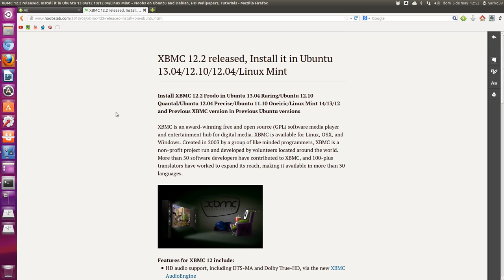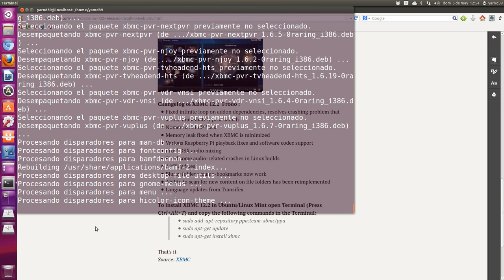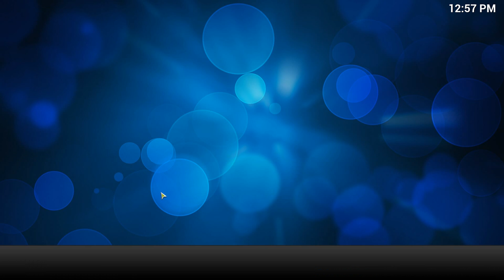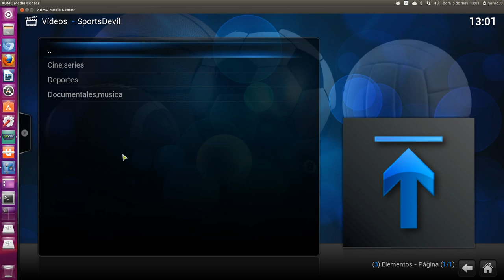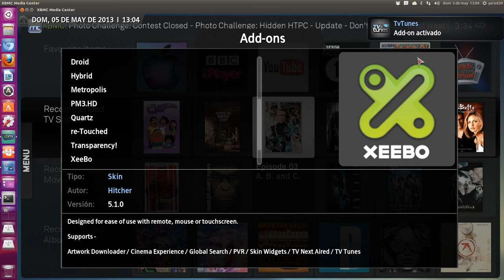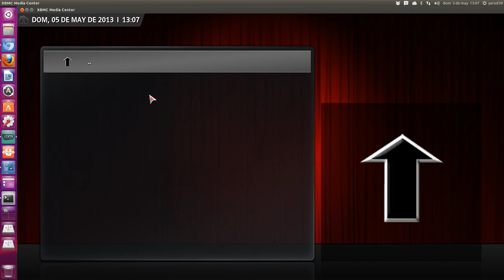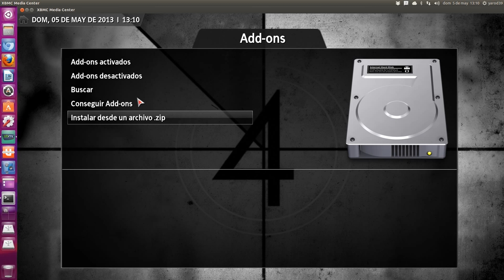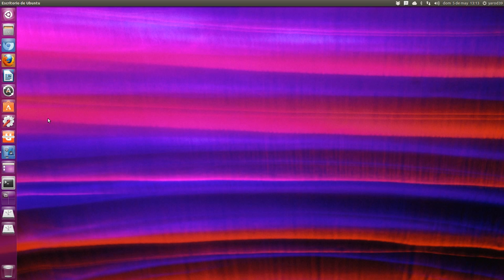XBMC 12.2 released, Install it in Ubuntu 13.04/12.10/12.04/Linux Mint UBUNTU LINUX UBUNTU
sudo add-apt-repository ppa:team-xbmc/ppa
        sudo apt-get update
        sudo apt-get install xbmc
UBUNTU LINUX